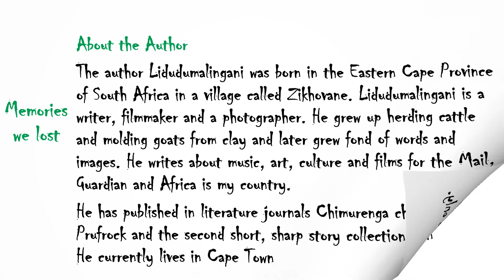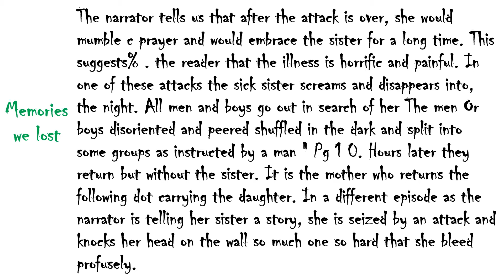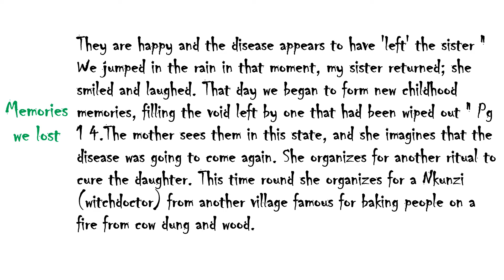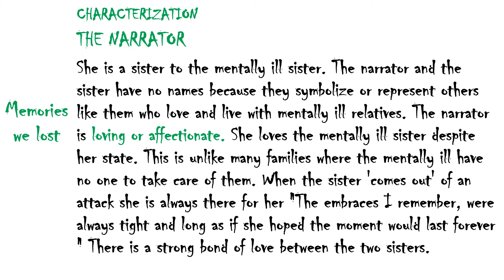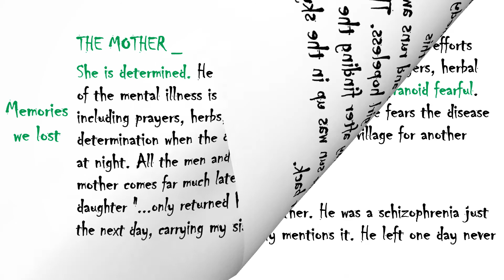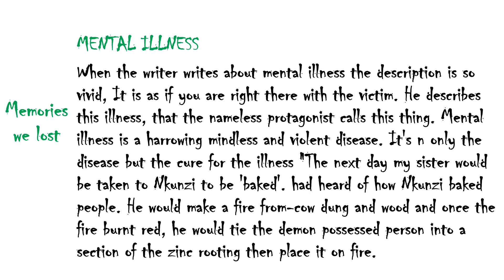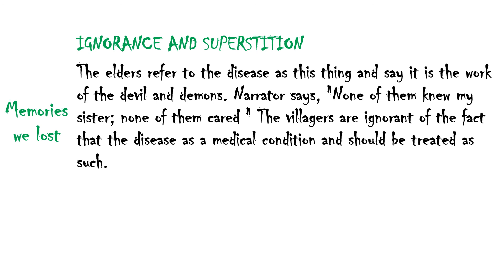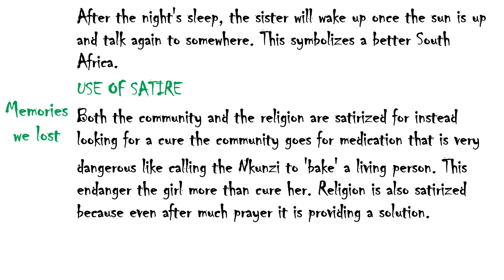memories we lost and other stories 2022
The author Lidudumalingani was born in the Eastern Cape Province of South Africa in a village called Zikhovane. Lidudumalingani is a writer, filmmaker, and photographer. He grew up herding cattle and molding goats from clay and later grew fond of words and images. He writes about music, art, culture, and films for the Mail, Guardian, and Africa is my country.
He has published in literary journals Chimurenga chronic and Prufrock and the second short, sharp story collection Adults only. He currently lives in Cape Town